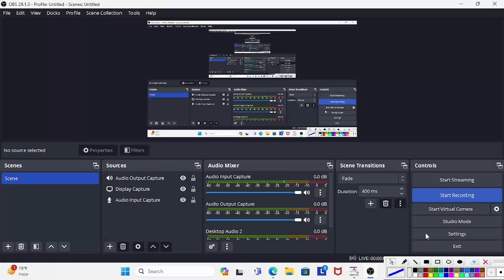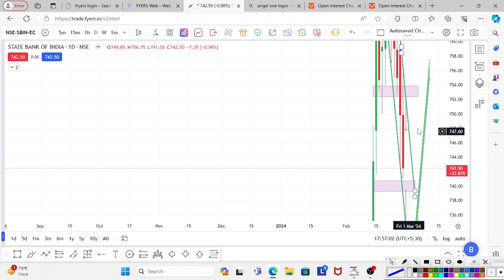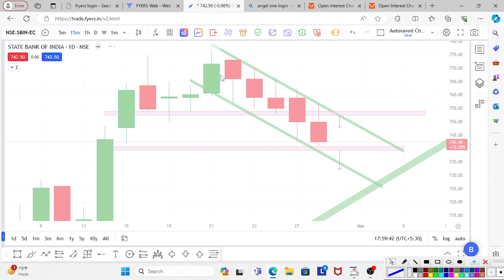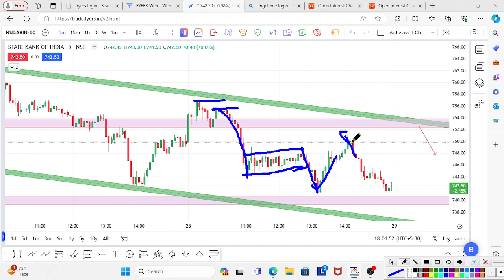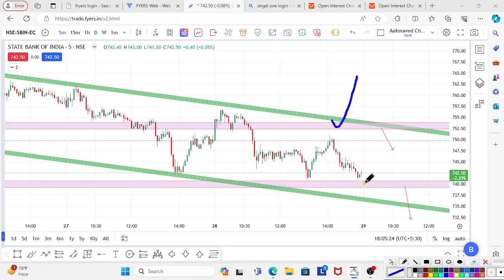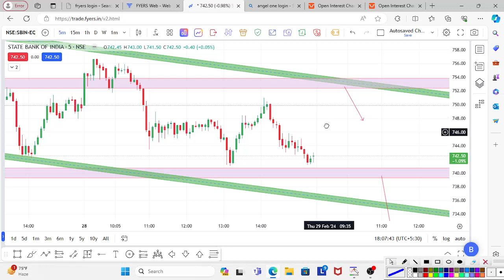SBI SHARE NEWS | SBI SHARE LATEST NEWS SBI Monthly Expary740 के निचे sell on raige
SBI SHARE | SBI SHARE NEWS | SBI SHARE LATEST NEWS
Wealth for trading

sbi letest results
sbi letest news
sbi letest update
sbi strong support 730
sbi big profit 750
sbi big movie
sbi next target
sbi tomorrow analysis
sbi intraday treding
State Bank of India
State Bank of India tomorrow analysis
sbi मै कल किया होगा
sbi में नेक्स्ट टारगेट किया होगा
sbi short covering
sbi short buildup
sbi next resistance 750
SBI Bank of India
all time high resistance 730 750
State Bank of India Breckout 720
State Bank of India results
State Bank of India next target 1000
stock market postive
Monthly Expary
740 के निचे sell on raige
stock market monthly Expary
sbi monthly Expary short covering
sbi monthly Expary big moment

SBI SHARE | SBI SHARE NEWS | SBI SHARE LATEST